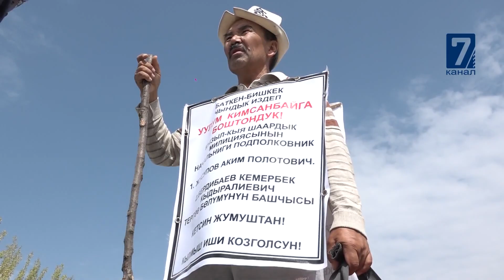Баткен: Бишкекке чындык издеп жөө чыкты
2018-жылдын 25-августунан 26-августуна караган түнү Кызыл-Кыя шаарынын Караван айылынын Кыпчаков көчөсү менен М.Сартбаева көчөсүнүн кесилишинде светофордун, астында белгисиз автоунаа Ош облусунун Араван районунун Найман айылынын Достук көчөсүнүн №10 үйүнүн тургуну 1977-жылы туулган М.Нди койдуруп кетип окуя болгон жерден изин жашырып качып кеткен. Натыйжада 41жаштагы М.Н. денесинен алган жараатынан улам окуя болгон жерде каза болгон.
Бул факты боюнча КР КЖКнын 281-беренесинин 5-бөлүгүндө көрсөтүлгөн кылмыштын белгилери менен кылмыш иши козголуп, тергөө иштери жүрөт. Тергөө иштеринин жүрүшүндө окуя болгон мезгилдеги жана окуя болгон жерге жайгашкан дүклндөгү видеобайкоодогу тасмалар алынып кароо жүргүзүлөт. Мындан сырткары Кызыл-Кыя шаарынан Баткен районуна чейинки аралыкта коюлган видеобайкоодогу бардык тасмалар алынып кароо жүргүзүлүп, Баткен районунун Бужум айылынын тургуну 20жаштагы С.уулу Кга таандык болгон “Тойота-Камри” үлгүсүндөгү автоунаа аныкталып кармалган. Буга шектүү катары кармалган С.уулу Кдын атасы Сайтраим Абдиласов нааразычылыгын билдирип, чындык үчүн Бишкек шаарына жөө жүрүшкө чыкты.